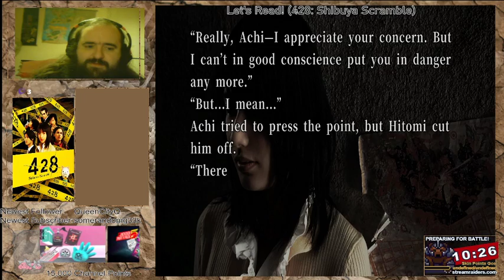428 Shibuya Scramble (Achi and Hitomi meet some thugs)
Love how badass Achi is! not to mention he is clearly a decent guy, despite lacking education and being forced to grow up in a very rough neighbourhood.